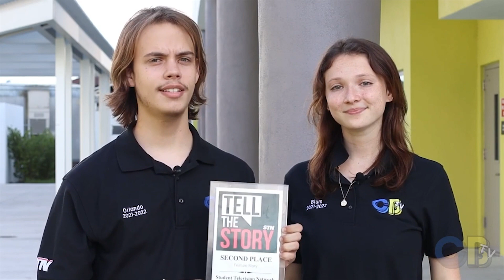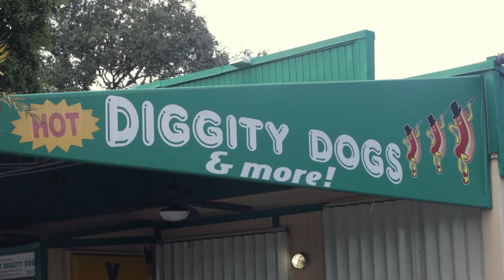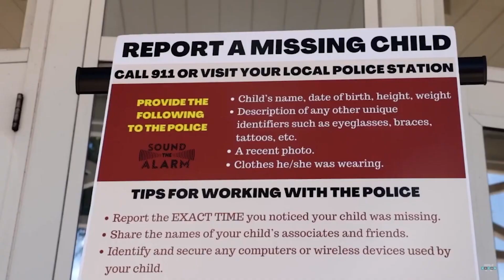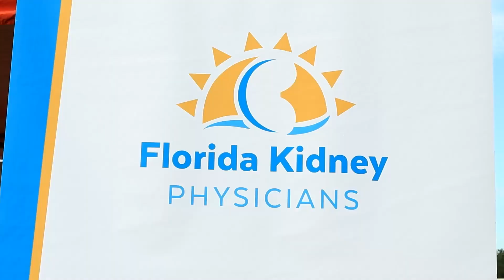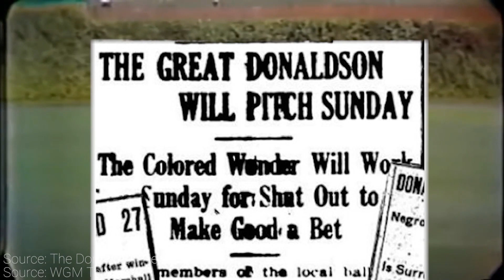Michael Orlando Reporter/MMJ Demo Reel